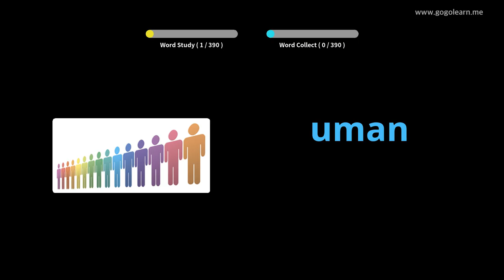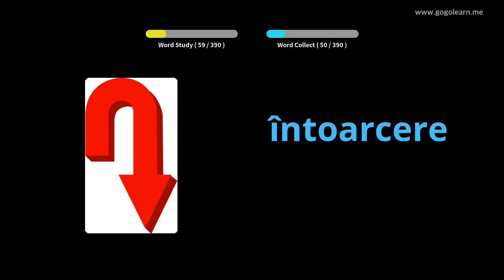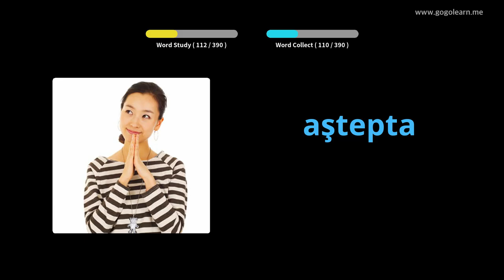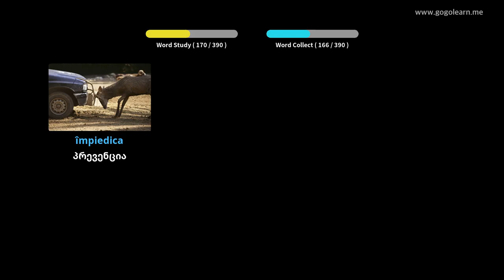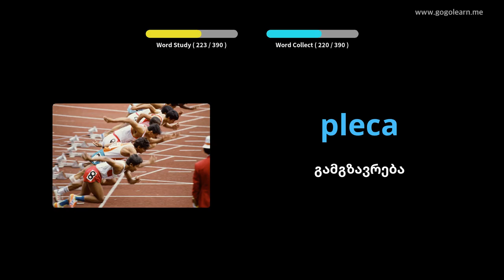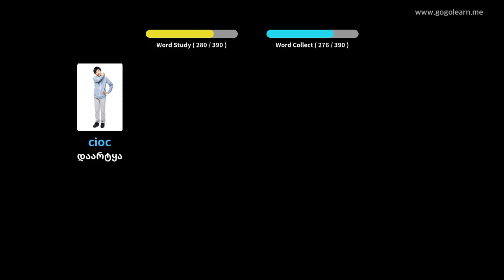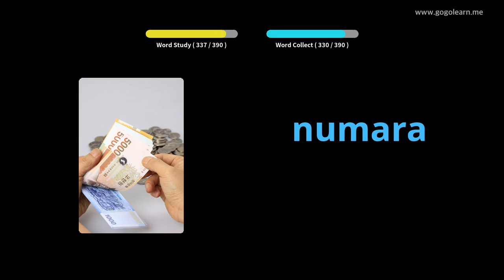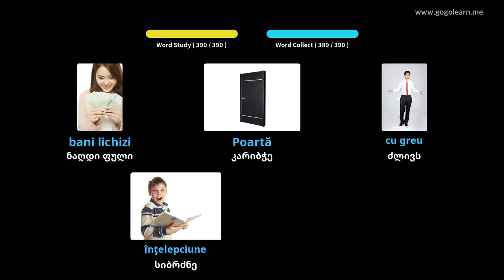რუმინული ლექსიკის საშუალო სკოლა 2 | Golearn